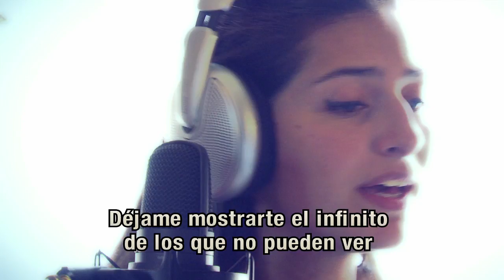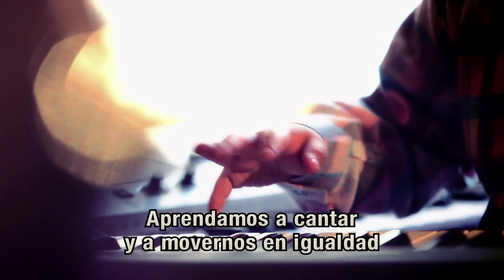José André Montaño y Vero Pérez. "Déjame contarte". BEING HUMAN IS OUR GREATEST CAPACITY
Canción para el movimiento "SOBRE TODO PERSONAS, con o sin discapacidad".

Por el derecho a la comunicación en Información de las personas con discapacidad.

Letra e interpretación: Verónica Pérez
Piano: José André Montaño

Cámara: Ernesto Fernández T. (EQUFilms)
Grabación de audio: Gigio Díaz (Fuerte! Audio)
Foto fija: Alejandro Loayza Grisi
Corrección de color: Andrés Rojas G.
Producción: Equipo SOBRE TODO PERSONAS (Roxana Roca, Alejandro Ramírez, Amancaya Román, César Llanos), José Roberto Montaño

Universidad Católica Boliviana San Pablo
Servicio de Capacitación en Radio y Televisión para el Desarrollo SECRAD